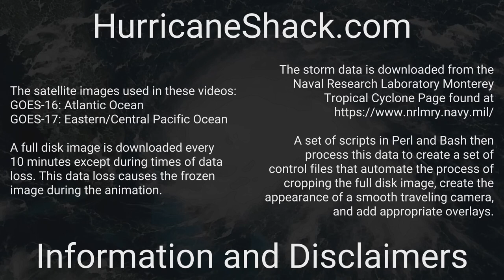2006 Atlantic Hurricane Season